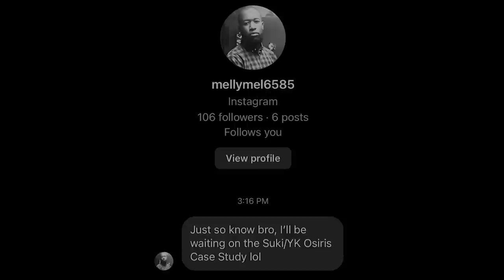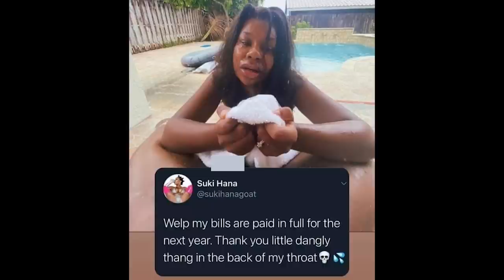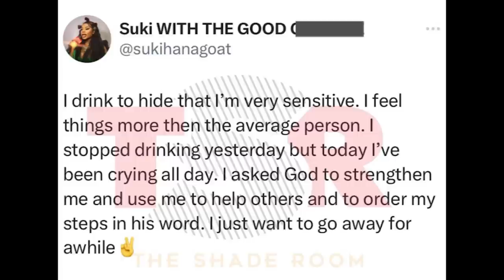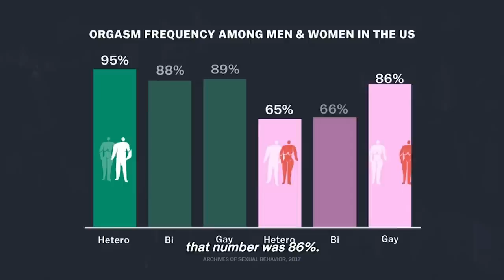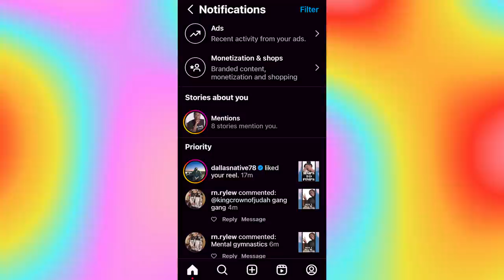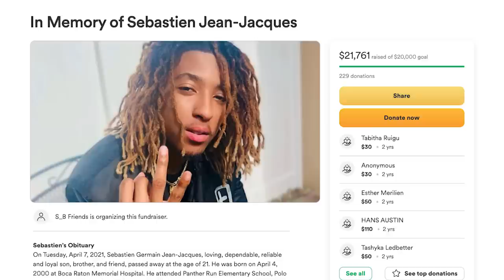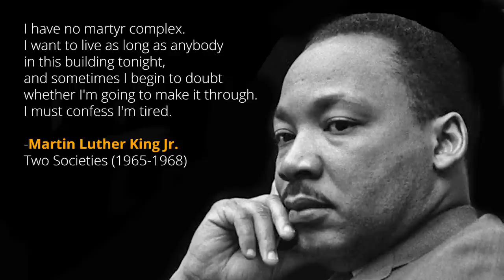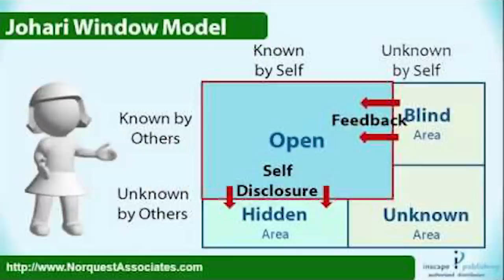Sukihana's son, YK Osiris: A Case Study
Apparently, the clip of the Sukihana and YK Osiris situation violates YouTube's Sexual Assault guideline. However, this must only apply to my channel since I received a strike and was banned for a week while multiple channels, including where I got the original clip are still operating business as usual. Nevertheless, I decided to remove the clip and post anyway as I believe the topics covered during this particular case-study are too valuable to dismiss.

00:00 Thesis
0:55 Who is Suki With The Good Coochie
04:09 Black Fathers Matter
06:59 DO NOT Listen to Women
09:21 Fantasy of Force
10:45 Protect Black Women
14:40 Respectability Politics